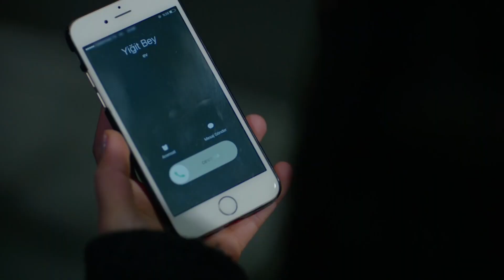Hayattaki Tüm Şansını Tuna'da Kullandın Deniz - Seviyor Sevmiyor 18. Bölüm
Deniz, Yiğit'e gerçeği söylemeye karar verdi. BEN SENİNLE OLMAK İSTİYORUM

Yiğit, İrem’den ayrıldıktan sonra kendisi için Deniz’le önünde hiçbir engel kalmadığını düşünmektedir. Öte yandan Deniz, Tuna’yla beraberdir ve Yiğit’in ayrıldığını duyunca şoke olur. Üstüne üstlük Yiğit kurtarıcı olarak dergiye geri dönmüştür. İrem ise ayrılık acısını çok kolay atlatmış gibidir. Derginin yeniden ayağa kalkması için herkes büyük özveriyle çalışırken, Deniz Yiğit’e, Tuna’yla birlikte olduğunu bir türlü söyleyemez. Yiğit ise Deniz’in sürekli ondan kaçmasına anlam veremez. En sonunda Yiğit, Deniz’le her şeyi açık açık konuşmak için Deniz’i çok tanıdık bir yolculuğa çıkarmaya karar verir.